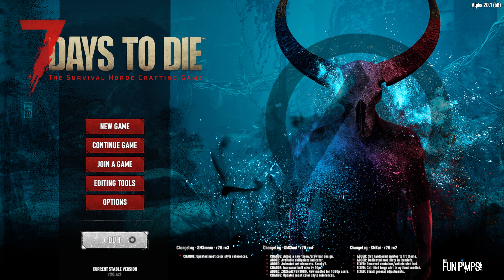7 Days to Die AGE OF OBLIVION PT2 VEHIICLE TEST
Test Drive time and a problem see if you can spot it,Enjoy and leave a like thanks.